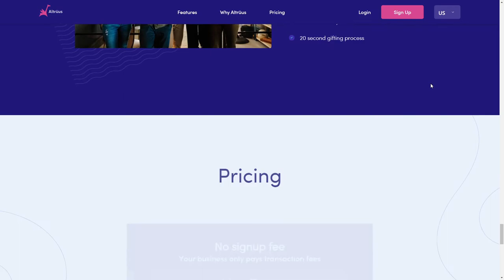Altrüus, gifting made social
Altrüus, gifting made social By Zajno From United States
Altrüus is an experiential gifting platform that builds positive emotional experiences around brands. Having created the platform and app, we made a website to present the product.